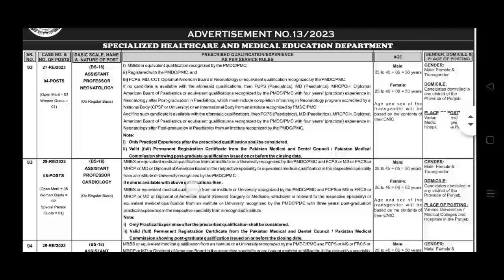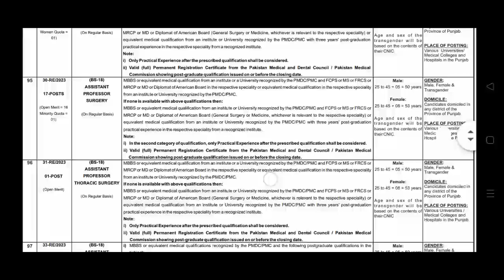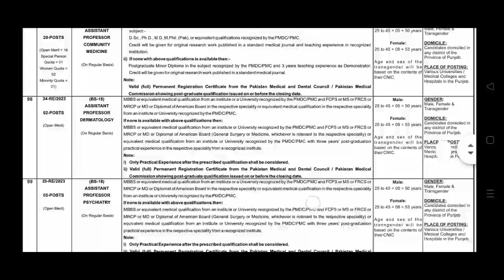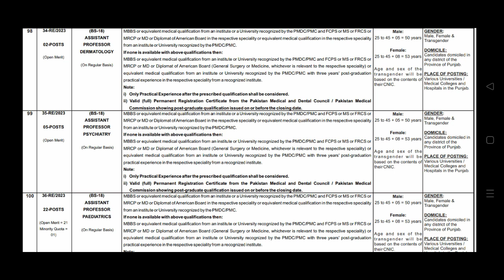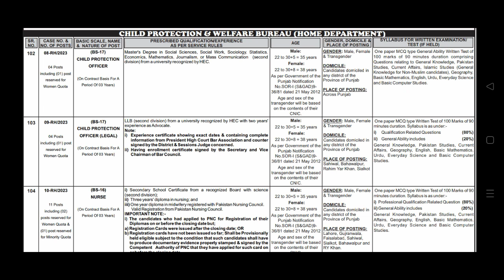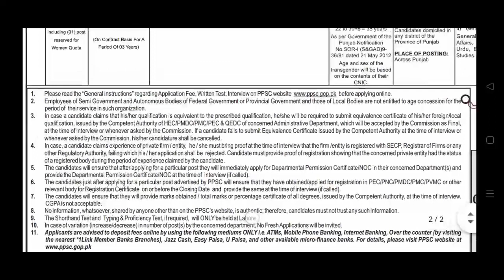ppsc new job ad 13/2023 || ppsc new jobs august 2023 || how to apply online in ppsc